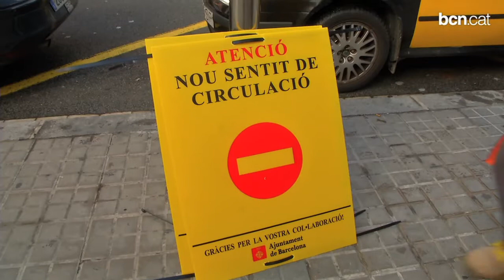El carrer Alí Bei canvia de sentit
Aquesta modificació s'emmarca en les actuacions prèvies a l'enderroc de l'anella de les Glòries, amb l'objectiu de crear una xarxa que absorbeixi part del trànsit que passa per la plaça.